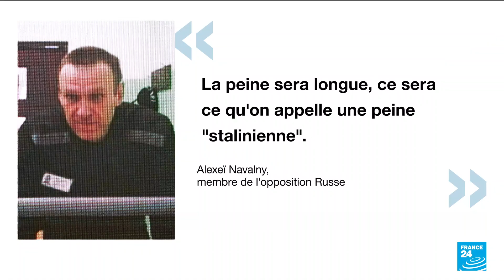Vers une nouvelle sentence pour Navalny : le parquet réclame 20 ans de réclusion pour "extrémisme"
En Russie, Alexei Navalny a peu d'espoir. Déjà emprisonné pour une peine de 9 ans, l'opposant au Kremlin attend le verdict d'un autre procès ce vendredi. Il est poursuivi pour extrémisme : il dit s'attendre à une peine stalinienne selon lui. Nicolas Chamontin nous en dit plus pour FRANCE 24.